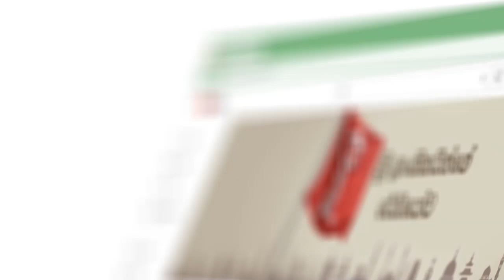අදත් වැසි දිනයක්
වැසි සමඟ තද සුළං ඇති වීමේ අවදානමක්
දිවයිනේ සෙසු ප්‍රදේශවලට  සවස් කාලයේ හෝ රාත්‍රී කාලයේ  තැනින් තැන වැසී